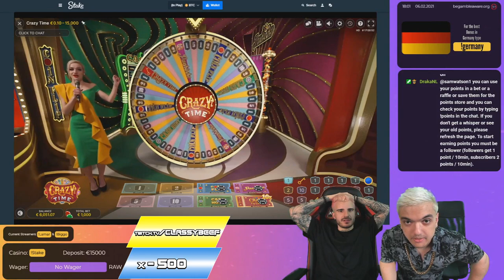Streamer Full Screen Wilds Epic Win on San Quentin slot - Top 5 Best wins of the week slots